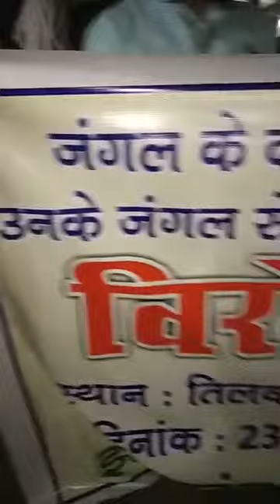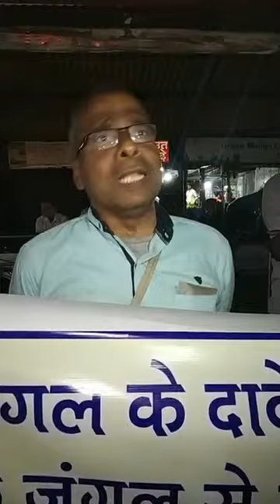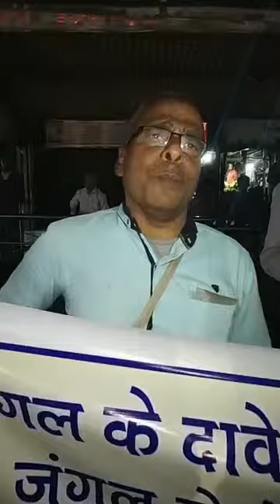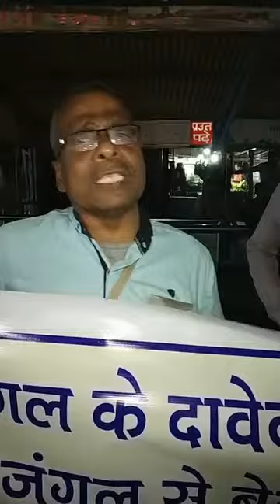जमशेदपुर झारखंड जंगल के दावेदारों को बेदखल करने वाले आदेश के खिलाफ विरोध प्रदर्शन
जंगल के दावेदारों को, लाखों आदिवासियों को उनके जंगल से बेदखल करने वाले आदेश के खिलाफ विरोध प्रदर्शन तिलका मांझी चौक जमशेदपुर झारखंड
झारखंड जनतांत्रिक महासभा